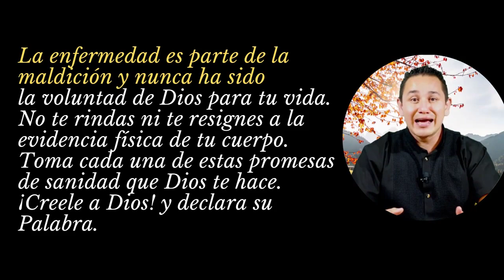15 MAYO (2) / 395 Promesas de Sanidades y Milagros / Ministerio Palabra de Honor/ Josué 10: 20-21